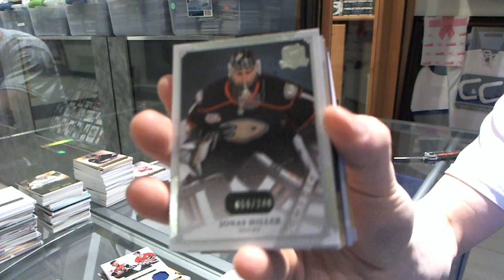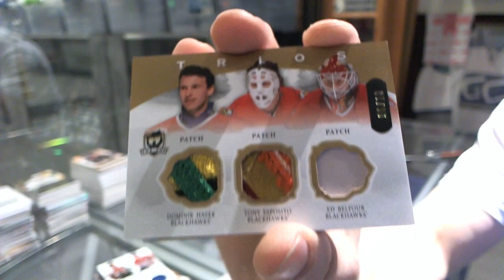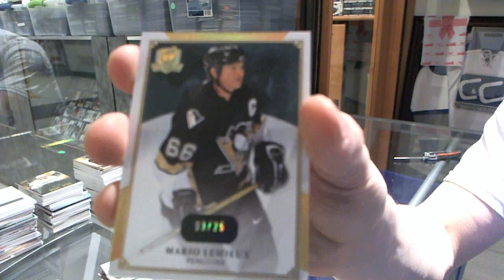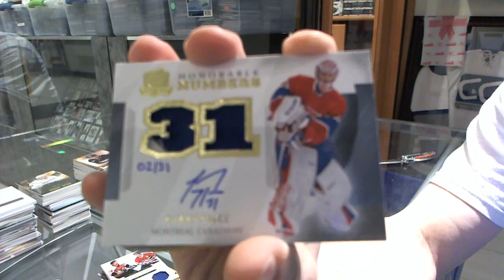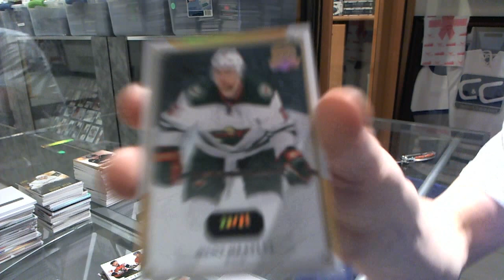13-14 UD The CUP Hockey 2 Box Break - C&C #4385